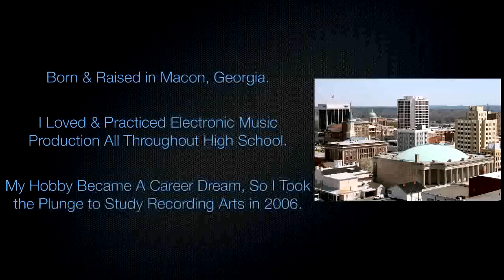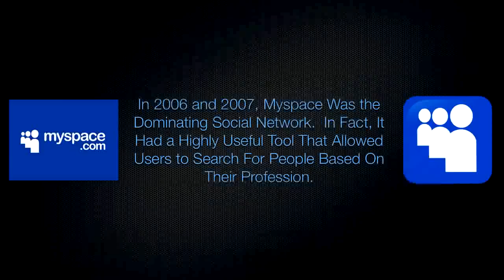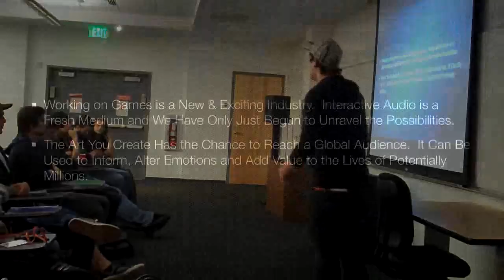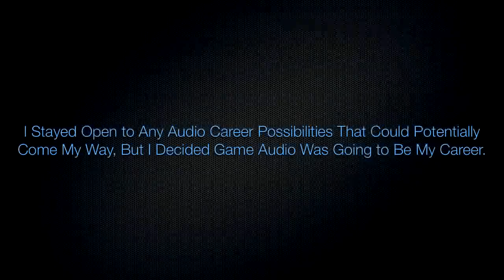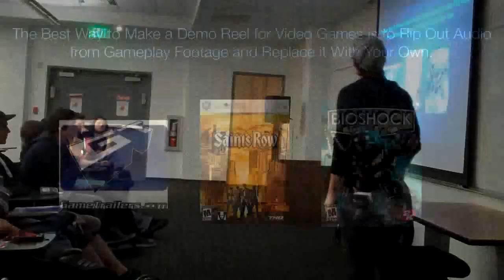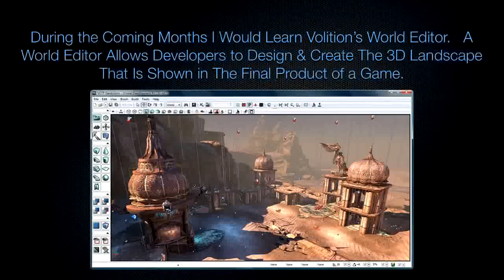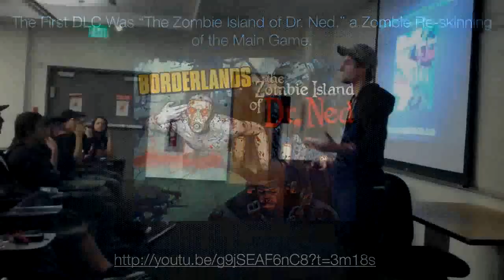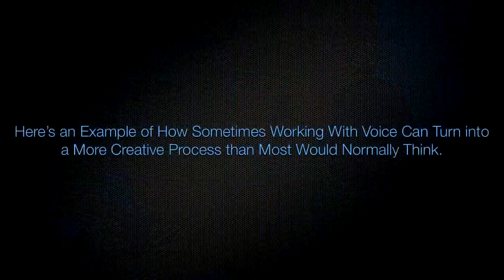Joshua Davidson talks to Full Sail students about game audio and life at Gearbox Software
12/03/11 - Joshua Davidson, '07 Recording Arts grad, gives a presentation to current Full Sail Students. He share his story about how he broke into the games industry and what life is like as a professional sound designer. Joshua got his start directly out of school working at Volition, Inc. on projects like Saints Row 2 and Red Faction Guerrilla. He is currently working at Gearbox Software on the Borderlands Series.